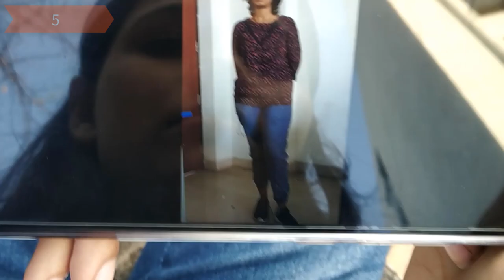Get to Know Japan | S02E01 | Kawaii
Get to Know Japan is a web series produced by 3rd year students of the B.A. Japanese Studies program at EFLU, Hyderabad.
Credits:
Script- Jayanti, Divya
Anchors- Ashish, Shruti
Camera- Pragati, Rianshyam Boro
Editing Team- Arya
Promotions- Pragati, Sokku
Special thanks to Irene and Yasashwini.